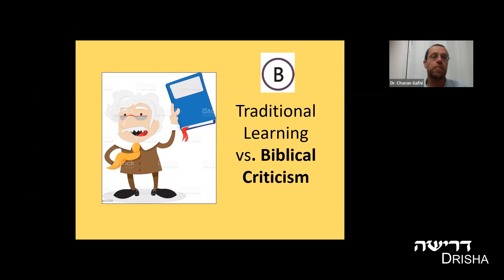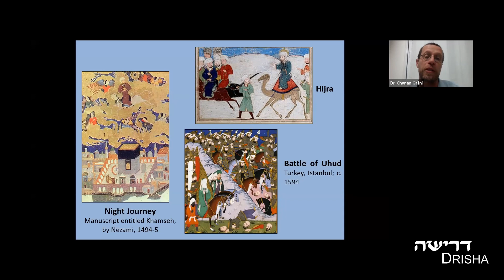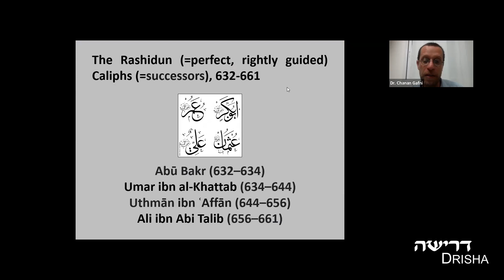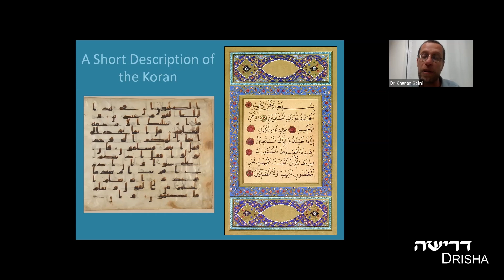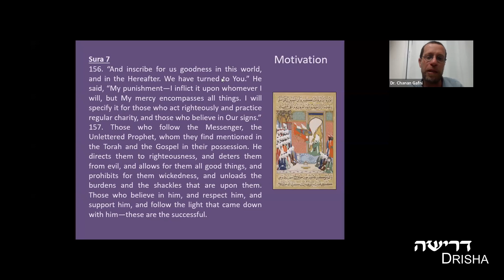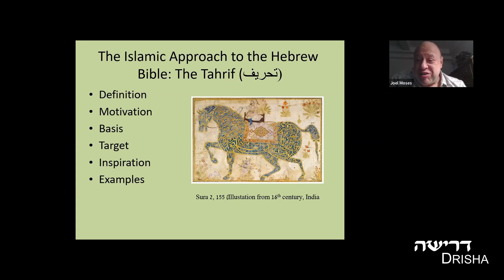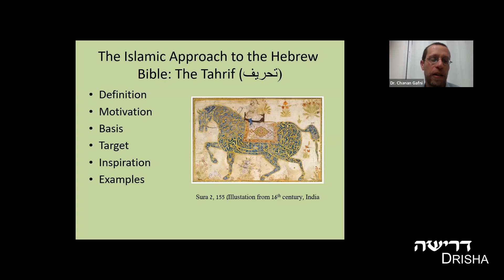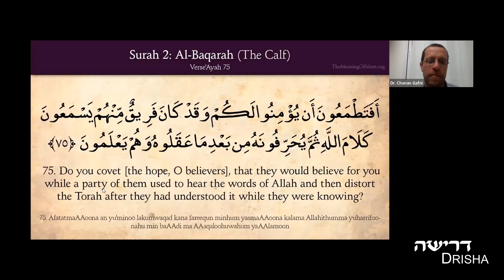The Quest for the Text: Searching for the Bible's Original Words Throughout the Ages, Part 4 of 7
Dr. Chanan Gafni,

Determining the original text of the Holy Scriptures, and especially that of the Pentateuch, was an essential part of Biblical Studies from the very start. Needless to say, this effort was not restricted to Jews, but was also widespread among Christian and Muslim scholars throughout the ages. In this series of lectures we will learn about the various versions of the Bible. In addition, we will trace the religious battles that surrounded the Biblical Text, and assess their roles in advancing critical approaches to the Biblical Text.